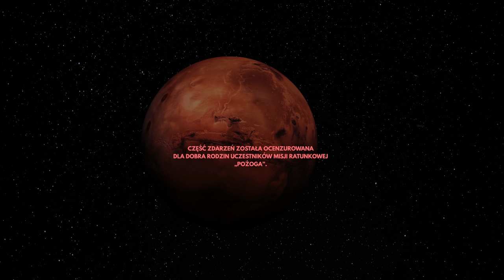Misja POŻOGA | GameplaySHOW Nemesis Lockdown - @ROJSON @quaz9 PogramyTV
Tajemnicza wiadomość zapoczątkowała katastrofę... Wtedy nie wiedzieliśmy jak wielką.
Zapraszamy na wspólne granie w Nemesis Lockdown wraz z dobrze Wam znanymi - Tomaszem ""Quazem" Drabikiem oraz Patrykiem "Rojsonem" Rojewskim.

🎲👉Podoba Wam się nasz stół? Zobaczcie więcej